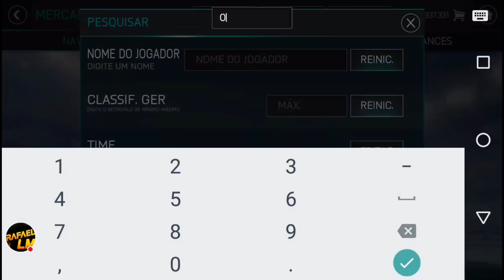SUBINDO O GER DO TIME FIFA 18 MOBILE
✔ MEUS CONTATOS

✔CANAIS PARCEIRO✔